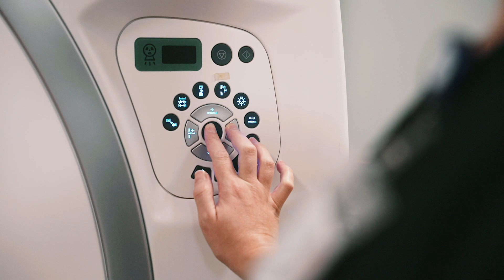What is Physiatry?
@atriumhealthcare and @CarolinaNeurosurgery – two nationally recognized leaders in the field of spine care – have established a premier partnership to provide a single source of access to spinal expertise, excellent outcomes and innovative treatments - SpineFirst.

For many patients, there is confusion about what physical medicine and rehabilitation, known as physiatry actually is. In the context of Spine First, physiatry is outpatient care for spine diagnoses using conservative and interventional measures. Oftentimes, patients start with a physiatrist to help develop a conservative course of action to address their spine care needs. These non-surgical options may include a combination of injections, physical therapy, and medication.

Physiatrists work closely with the SpineFirst surgical experts to consult collaboratively across providers to assess each individual patient, ensuring the potential for an optimal outcome.